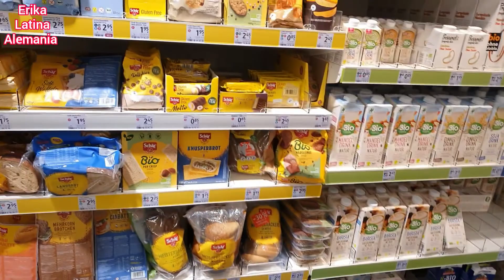🔴 VLOG: Cocinas IKEA / Mi NIÑO se CAYÓ 😱🤕 / Me entregan las LLAVES de mi nueva CASA 🔑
HOLA MI GENTE LINDA 🙋🏻‍♀️
En esta ocasión les traigo otro vlog, bien movidito ya que últimamente he tenido mucha actividad, les cuento además que pase tremendo susto con mi niño y también les muestro mi nueva casita. Deseo lo disfruten tanto como yo 😊

👍🏻 cada like 👍🏻 suscripción ✅ comentario 📝 y compartir 📣 que hagas me ayudan a seguir creciendo y además me motiva mucho a seguir con esto que tanto me gusta... gracias a todos por el apoyo. 😊😉

Saludos cariñosos 🙋🏻‍♀️🤗😘😘😘
Erika Latina Alemania